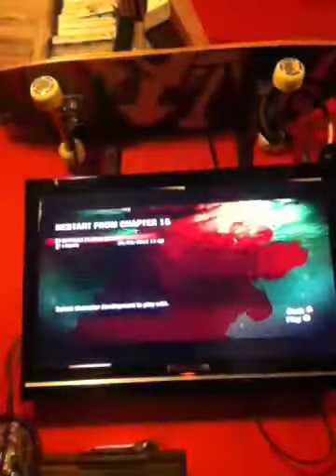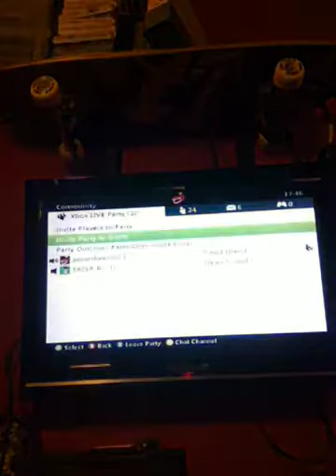Me and my boyfriend t4zer rush in dead sex